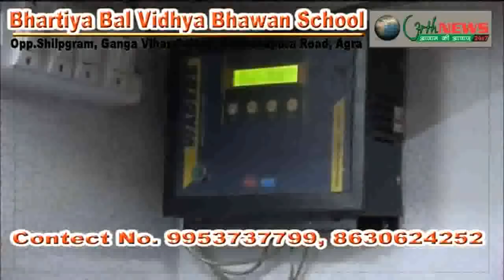और बब्बर_को_जनता_ने_नकारा- कुशवाहा 22/04/19 (Kartar Singh)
लोकसभा फतेहपुर सीकरी के भाजपा प्रत्याशी को मिल रही है अग्रिम बधाइयां
क्षेत्र की जनता राजकुमार चाहर को जीत के लिए दे रही है अग्रिम बधाइयां
#18 अप्रैल को फतेहपुर सीकरी में हुआ है 61 परसेंट मतदान
नरेंद्र मोदी को पुनः प्रधानमंत्री बनाए की जनता -गोपाल सिंह कुशवाह